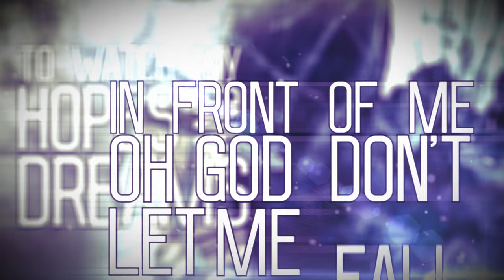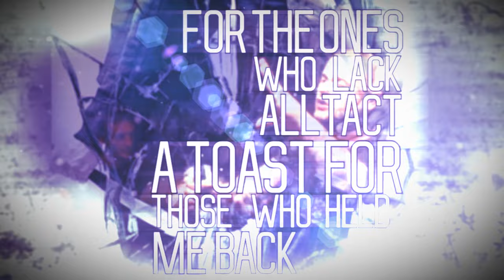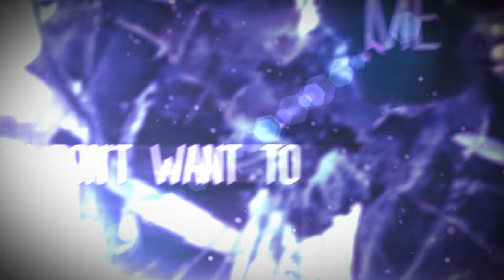WE ARE DEFIANCE - Sincerity (Lyric Video)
Video by: Zack Williams (@ZWMultimedia)